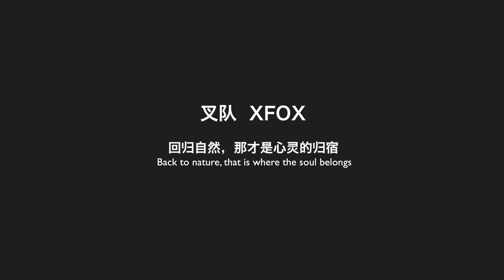从北大学霸，到雪野飞翔者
15年前，他以大庆市理科第一名成绩考入北大，
入学第一件事，便是加入山鹰社。
登山、攀岩、铁人三项……
仿佛身体里流淌着飞鸟的血液，一刻不肯停歇。